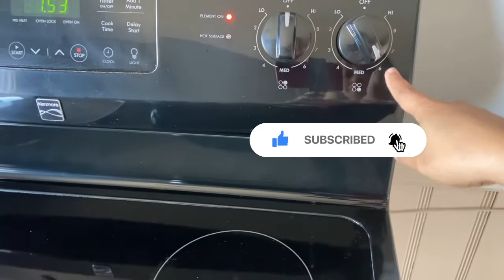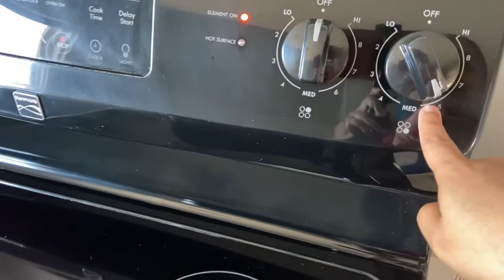MEATLOAF JUGOSITO EN EL SARTEN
Receta meatloaf deliciosa